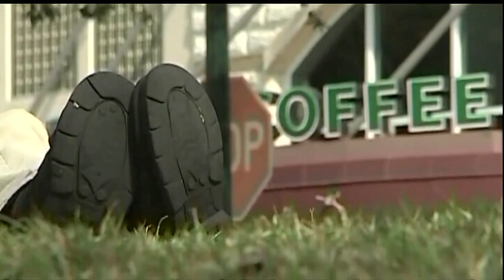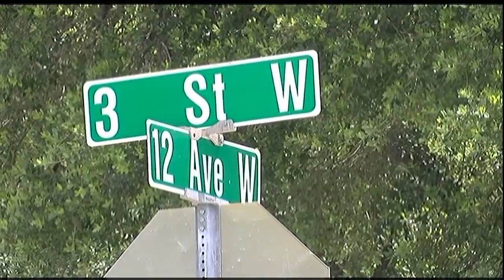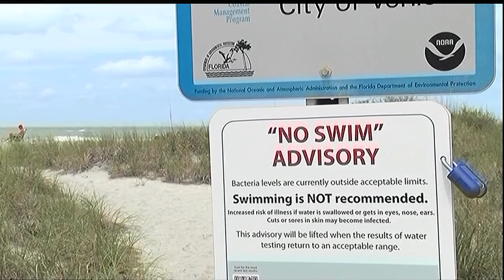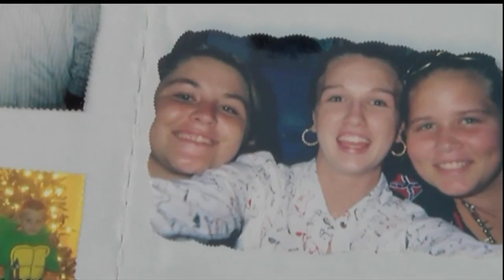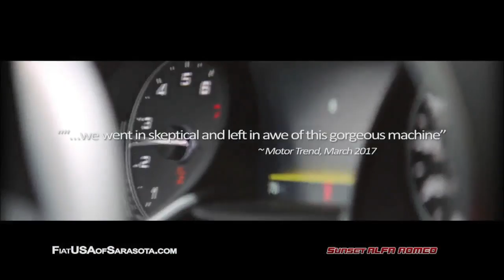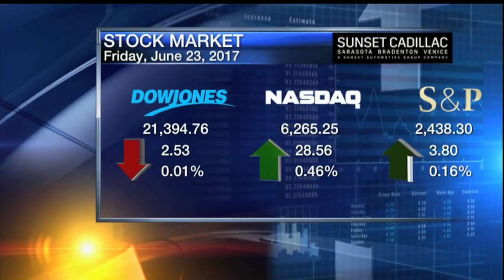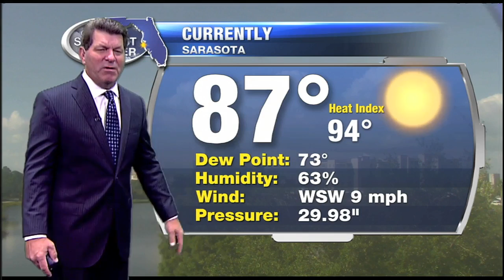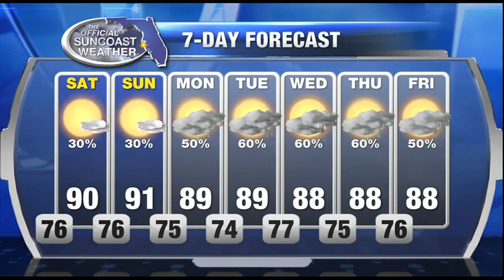ABC 7 News at 6pm - Friday June 23, 2017